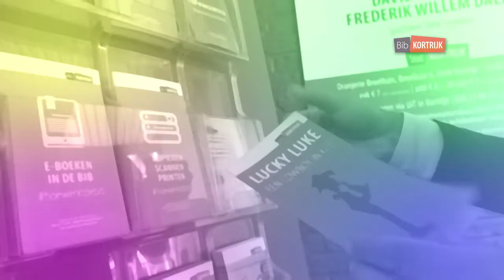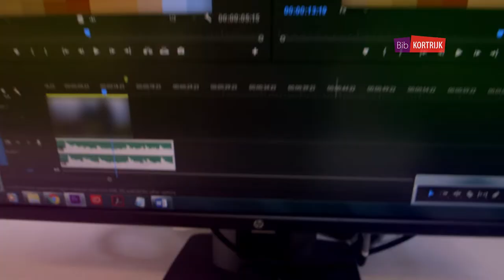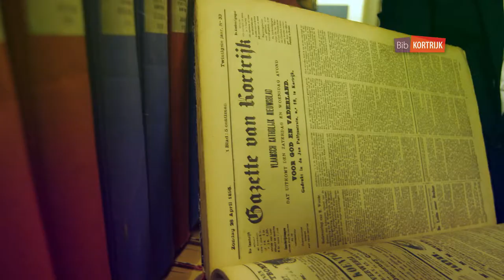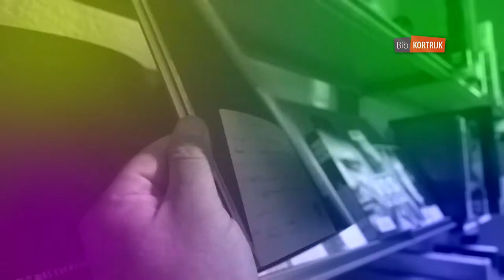Dr. Libman in de Kortrijkse openbare bibliotheek.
Ontdek samen met dr. Libman wat de Kortrijkse bib te bieden heeft aan studenten.